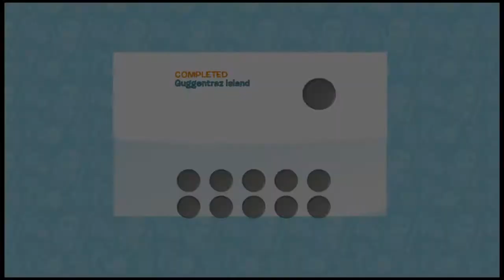De Blob the game Part 5 Guggentraz Island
The boss is happy because blob is gone and blob shows up
and destroyed the boss's sign